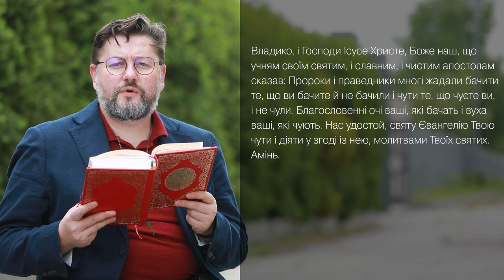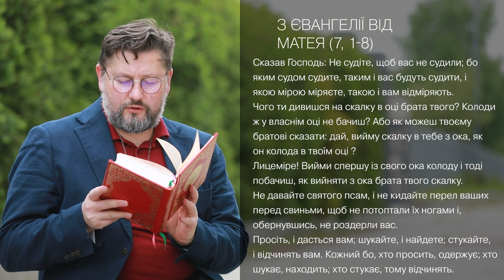Євангеліє від Матея 7, 1 – 8 ▪ Слово Боже на сьогодні / Новий Завіт ▪ о. Віталій Храбатин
на суботу / 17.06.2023 / з Євангелії від Матея 7, 1 – 8

00:00:01 - Владико, і Господи Ісусе Христе,Боже наш, що учням своїм святим, і славним, і чистим апостолам сказав: Пророки і праведники многі жадали бачити те, що ви бачите й не бачили і чути те, що чуєте ви, і не чули. Благословенні очі ваші, які бачать і вуха ваші, які чують. Нас удостой, святу Євангелію Твою чути і діяти у згоді із нею, молитвами Твоїх святих. Амінь.

00:00:30 - Сказав Господь: Не судіте, щоб вас не судили; бо яким судом судите, таким і вас будуть судити, і якою мірою міряєте, такою і вам відміряють.
Чого ти дивишся на скалку в оці брата твого? Колоди ж у власнім оці не бачиш? Або як можеш твоєму братові сказати: дай, вийму скалку в тебе з ока, як он колода в твоїм оці ?
Лицеміре! Вийми спершу із свого ока колоду і тоді побачиш, як вийняти з ока брата твого скалку.
Не давайте святого псам, і не кидайте перел ваших перед свиньми, щоб не потоптали їх ногами і, обернувшись, не роздерли вас.
Просіть, і дасться вам; шукайте, і найдете; стукайте, і відчинять вам. Кожний бо, хто просить, одержує; хто шукає, находить; хто стукає, тому відчинять.

00:01:36 - пояснення уривку [Євангеліє від Матея 7, 1 – 8]

Поширюйте відео!

Україна молиться!